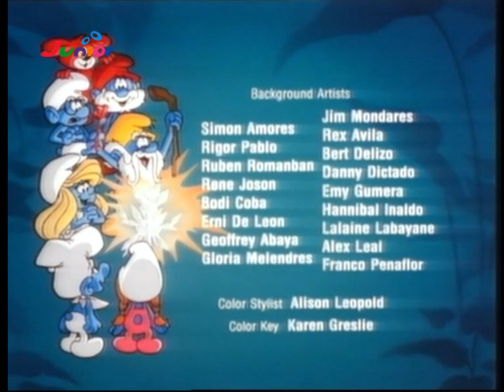s9e35 420 Die wunderbarste aller Geschichte